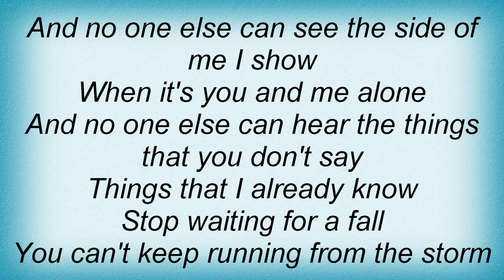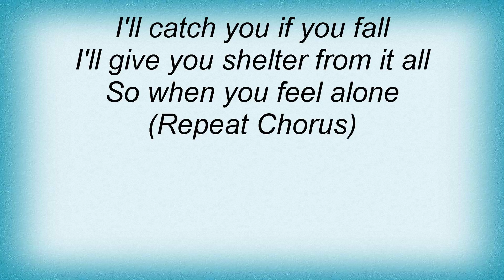Rooster - Clear Skies Lyrics